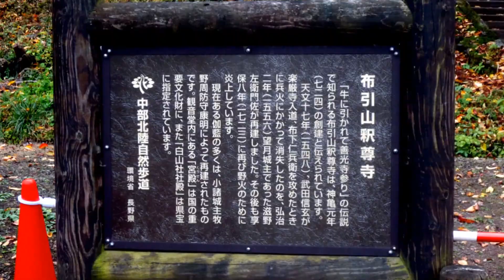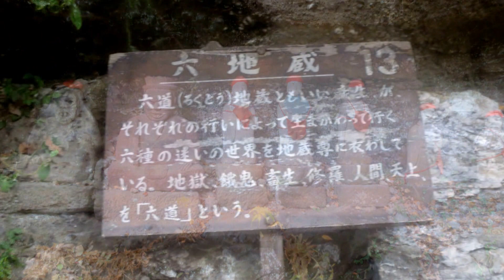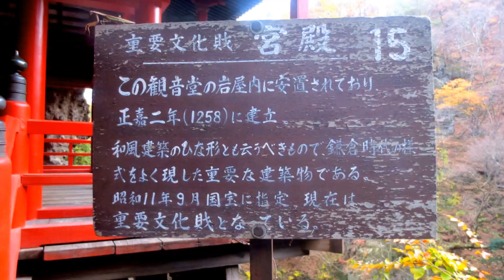布引観音（布引山釈尊寺）紅葉2014